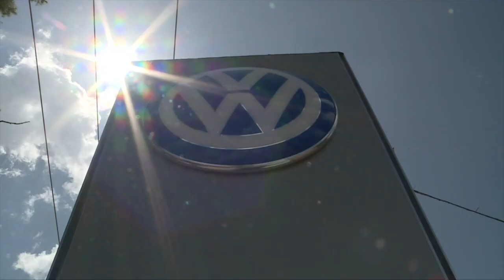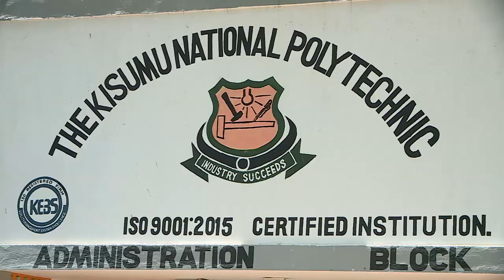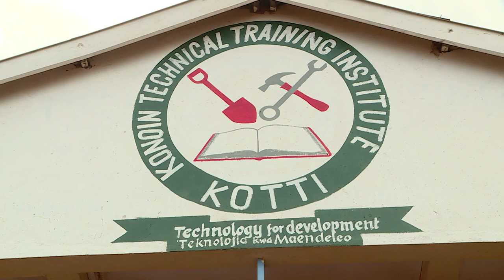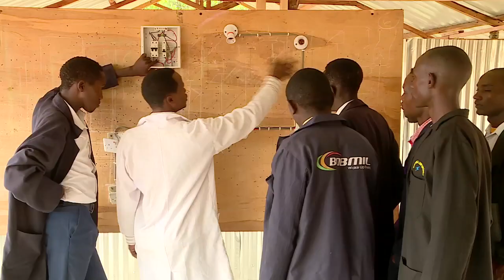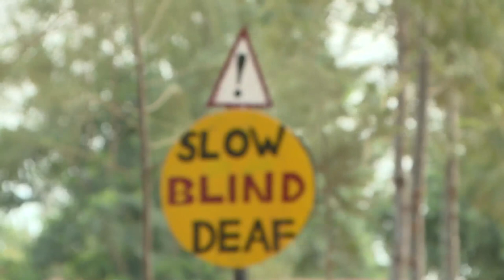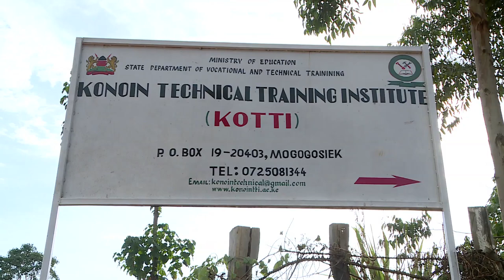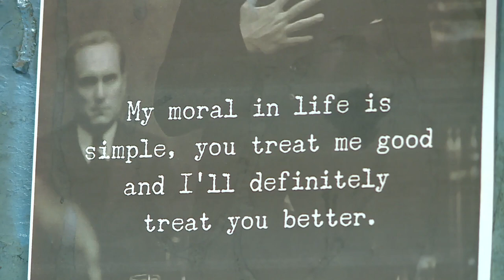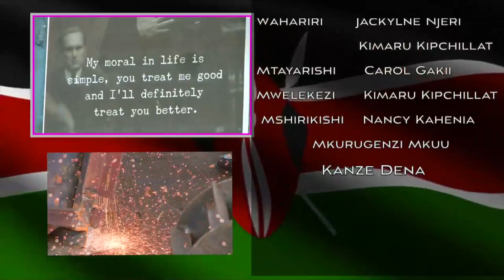Project 254 - Episode 16 - Technical Vocational Education and Training Institutions (TVETs)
Project 254 with President Uhuru Kenyatta. Technical Vocational Education and Training Institutions (TVETs).